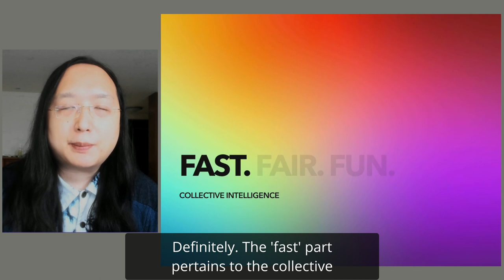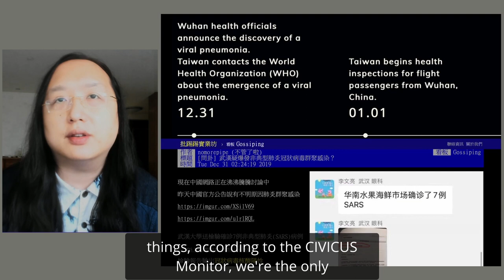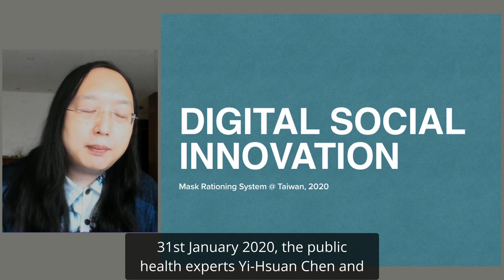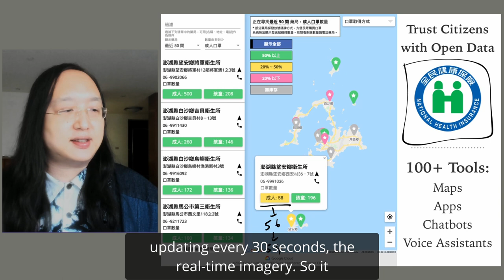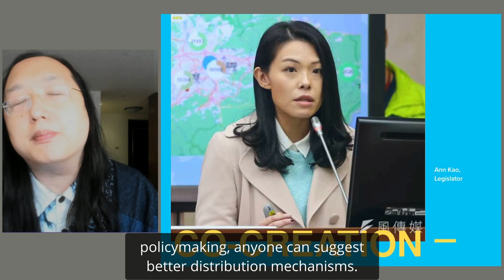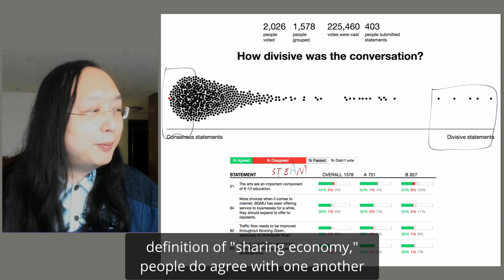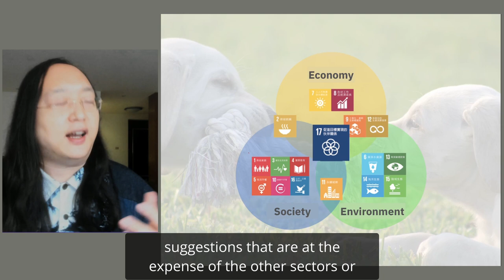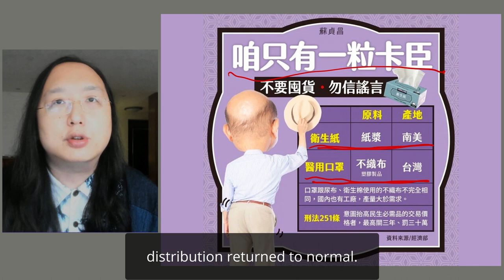2021-04-20 Downing Street Innovation Masterclass